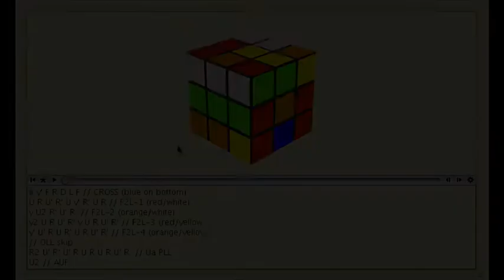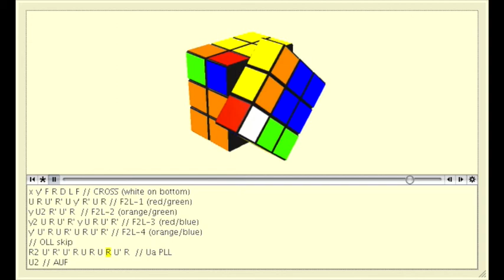Mats Valk 3x3 World Record - Yellow on Top Reconstruction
Zoomed/slo-mo version, with yellow-on-top reconstruction, of Mats Valk's 5.55 world record 3x3 solve (w/ OLL skip).